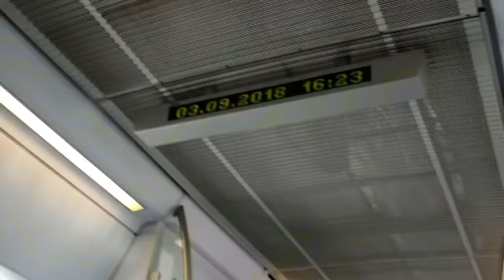Πάμε ΣΑΛΟΝΙΚΑ μια ανάσα πριν την εξεταστική? VLOG#1 |Charikleia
Heyy, στο σημερινό βίντεο μια εβδομάδα πριν γυρίσω στην Κρήτη και την εξεταστική , ταξιδεύω μέχρι τη Θεσσαλονίκη, αν θέλετε να ταξιδέψετε μαζί μου δείτε το βίντεοοο xD
Σας ευχαριστώ πολύ που παρακολουθήσατε!!!